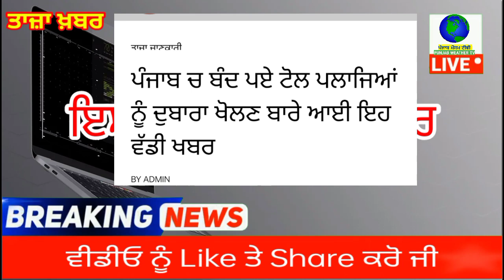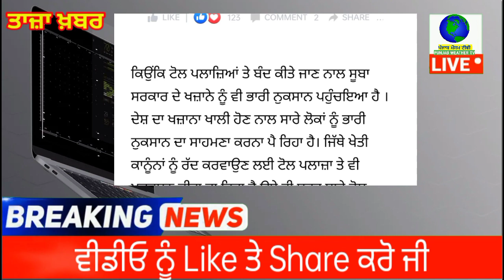punjabi news - punjabi news today live - punjabi news live - live punjabi news - punjab news today